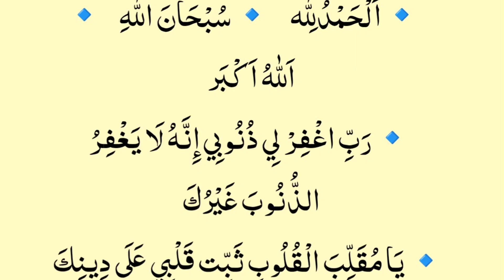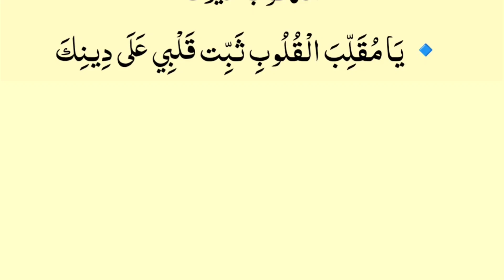Thanks To My Allah Allah Ko Razi Krne Ki Dua La ilaha I'll Allah